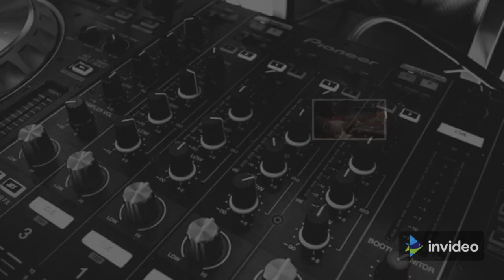|Top 10 Venomous Snakes in the World 2021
(Animal Loverz)
          yo video ma herea ko chu 2021 duniya ko khatarnaak jehrila sarpa haroo ( world most dangerous sankes of 2021)
                I wish u guys are loved it...